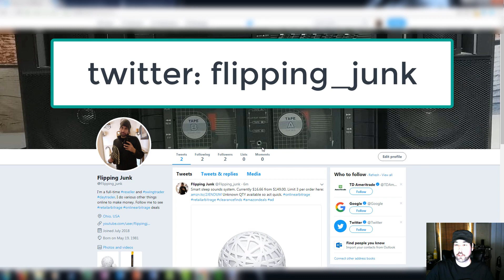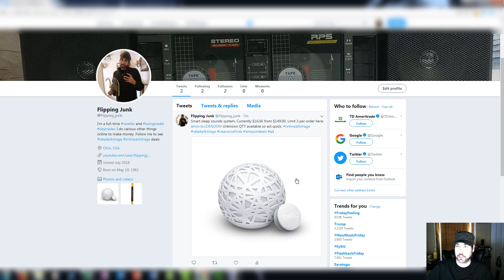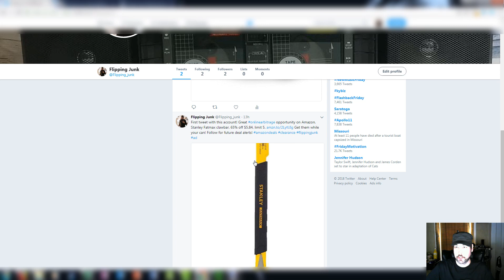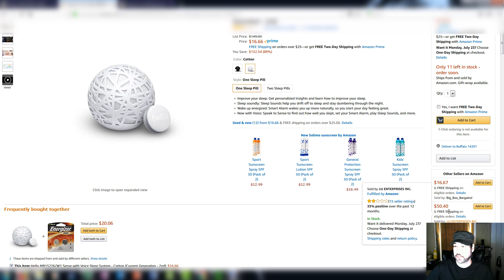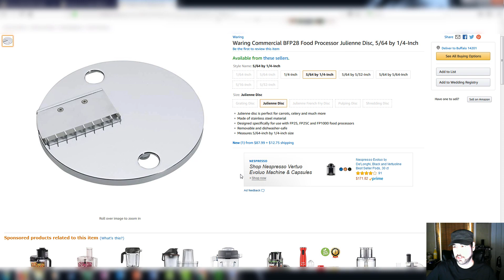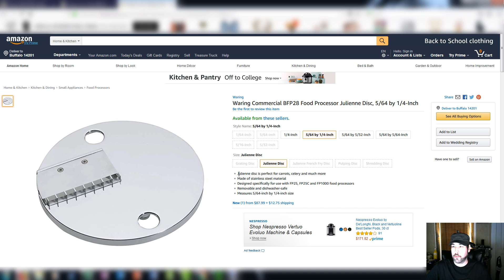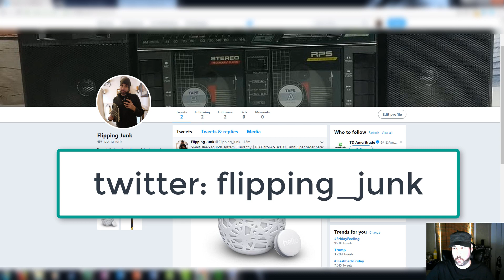Get Online Arbitrage, Retail Arbitrage, and Clearance Finds to Sell on Amazon FBA, eBay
Follow me to get potential retail arbitrage deals, retail arbitrage, clearance finds, and other deals I find where you could buy and flip on eBay or Amazon FBA to make some money - or - keep for yourself.

I can also use it to communicate other things I'm involved in without having to make videos.

I'm Wick and I am a reseller. I find things at garage sales, thrift stores, and even retail stores to sell. I do online arbitrage to retail arbitrage to buying locally. While the majority of my business is done through Amazon FBA, I also sell on eBay or anywhere else I can flip the junk that I find.